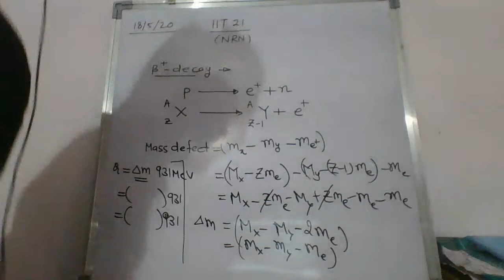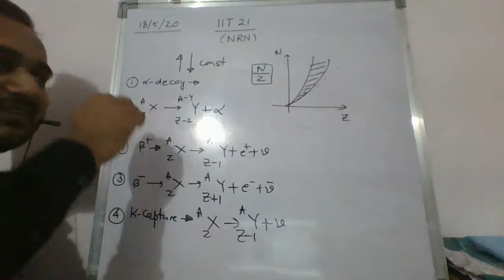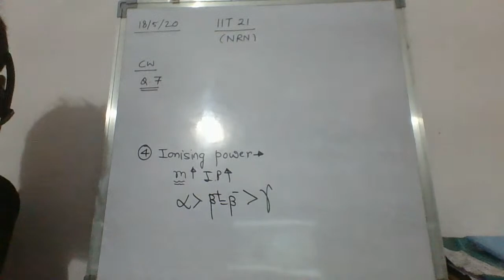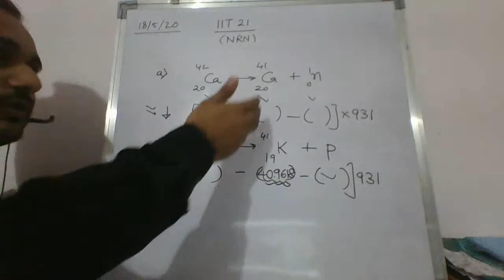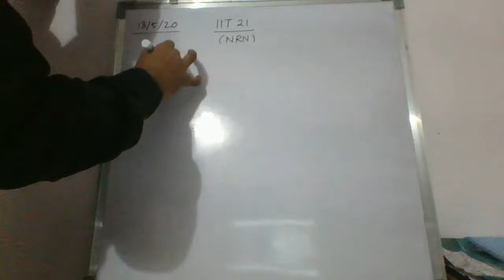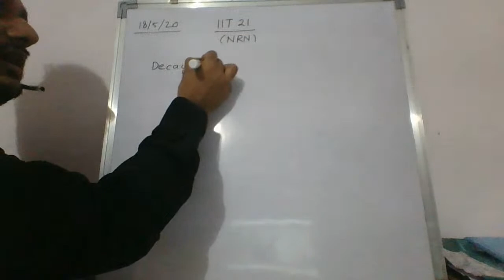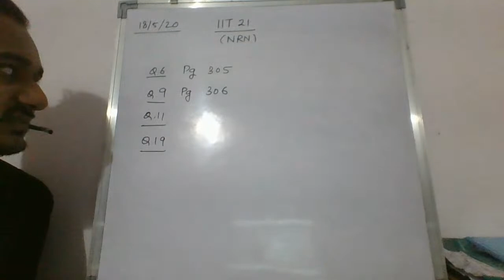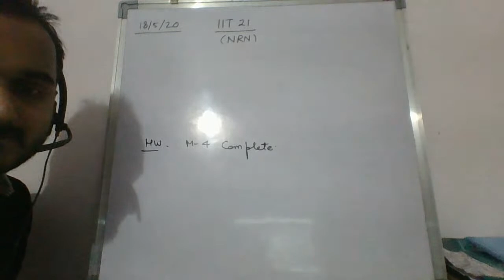IIT JEE Physics - Modern Physics (Part VI)